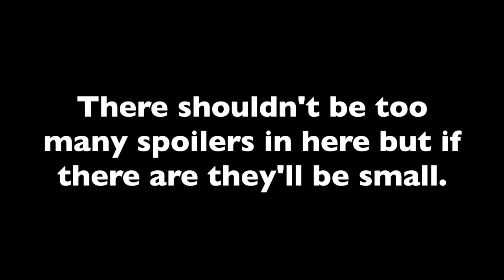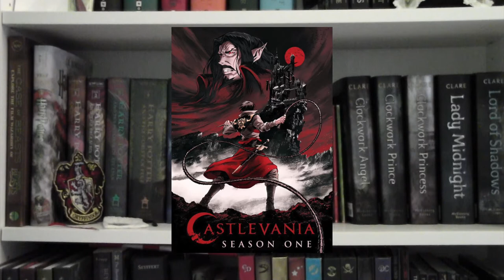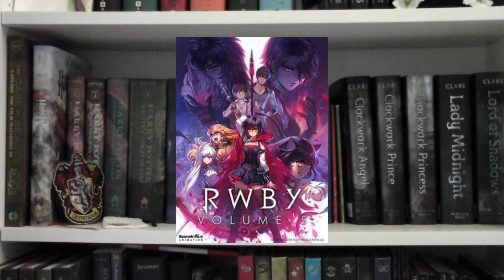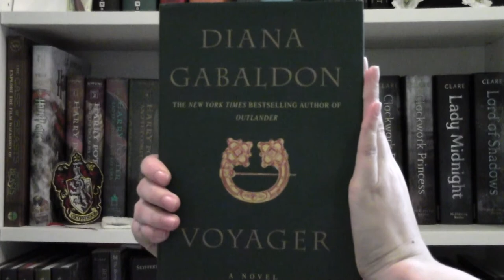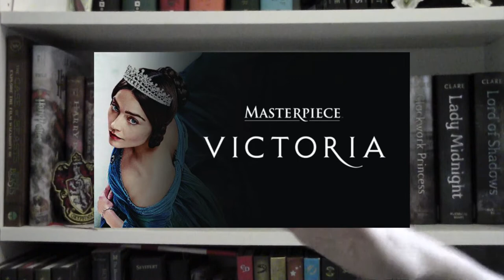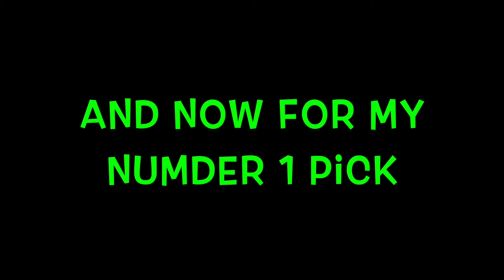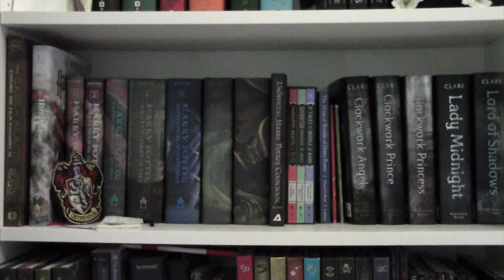Favorite Movies and Shows of 2017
Top 10 favorite movies and shows of 2017

0:00 - Intro
0:34 - Number 10
1:30 - Number 9
3:41 - Number 8
4:10 - Number 7
4:17 - Number 6
5:03 - Number 5
6:07 - Number 4
6:59 - Number 3
8:17 - Number 2
9:18 - Number 1
10:52 - Outro